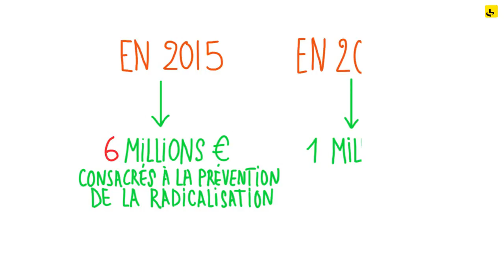Expliquez-nous... les centres de déradicalisation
Expliquez-nous, c'est une chronique de France Info par Gérald Roux. "Expliquez-nous les centres de déradicalisation" a fait l'objet d'une mise en images par Valentin Colcomb.